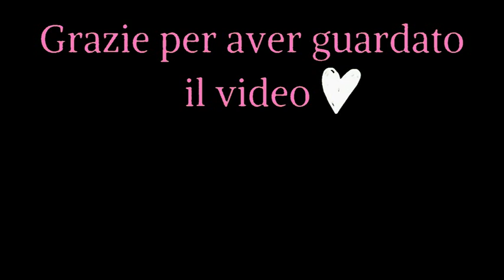UTERO RETROVERSO,VI RACCONTO LA MIA STORIA!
Ciao Chiacchiere oggi si parla da donna a donna e trattiamo un argomento intimo,a volte difficile da condividere con le altre persone..parliamo dell'utero retroverso!
Come vi racconterò nel video non c'è nulla di cui preoccuparsi,non è una malattia tantomeno una sindrome,basta avere la consapevolezza che a volte potremmo sentirci "diverse" dalle altre..seguite il video e capirete il perchè!

TI PIACCIONO I MIEI VIDEO E VORRESTE VEDERNE ALTRI?

°sono nata a Milano ma vivo in provincia di Rimini
° Il mio colore preferito è il rosa
°sono sposata con Simone
°amo leggere e ascoltare musica e radio
°sono una fanatica della sana alimentazione
°ho due sorelle più grandi di me di 17 anni

Tutto quello che vedi nei miei video è frutto del mio impegno,delle mie passioni,le recensioni sono sincere e non dettate da collaborazioni,spero di trasmettere un po' di allegria e donare un svago e relax a chi ne abbia bisogno